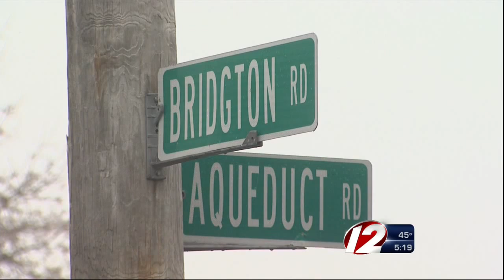Police presence increased after Cranston boy reports being chased by stranger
Cranston police have stepped up patrols at schools and bus stops after a young boy said a stranger tried to abduct him while walking to the bus stop Tuesday morning.